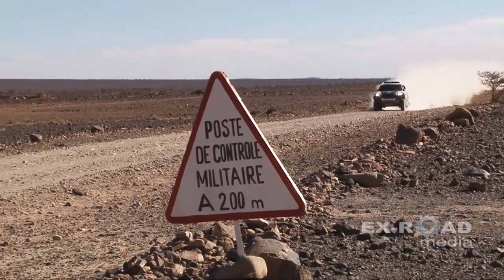Африка Эко Рейс 2018 / Су 3-4. Экипаж В.Васильев / К.Жильцов